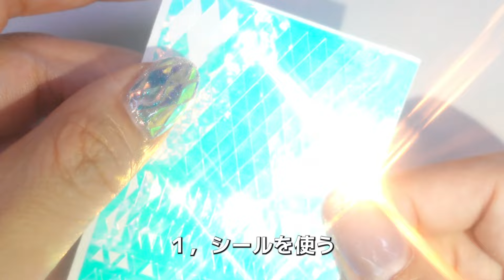【2024年最新ネイル】うるうるダイヤモンドネイルを作ろう！まるでAIみたいなネイルができる✨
「うるうるダイヤモンドネイルシール」で
まるでAIのようなデザインに挑戦してみませんか！？

【目次】
00:00 AI風ネイルのやり方💅
01:51 秘密アイテム紹介
03:08 作成パート
11:06 成功させるための秘訣

近々新色も登場予定だよ。

💡メンバーシップに入ろう！
月額190円でLIVE配信や、コメント欄でオリジナルアイコンが使えるよ。